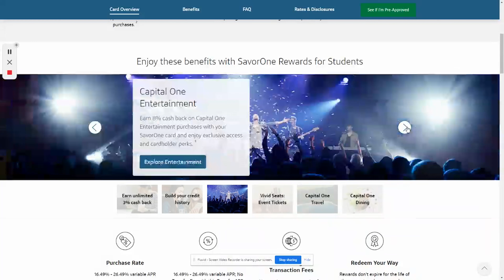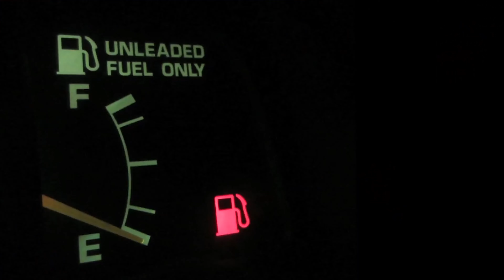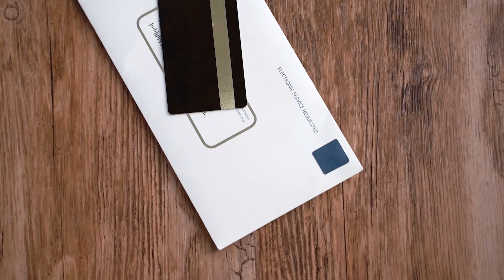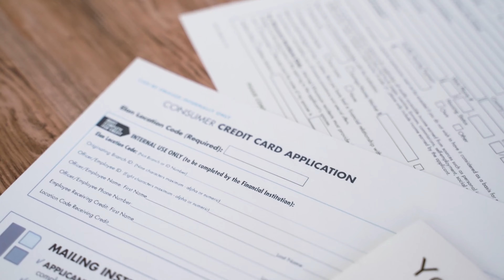$1,000 Credit Card Approval - 3% Cashback - SavorOne Student Cash Rewards Credit Card | Rickita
SavorOne Student Cash Rewards Credit Card is one of the best credit cards for students. SavorOne Student Cash Rewards Credit Card offers 3% unlimited cash back and they offer a $100 sign-up bonus. Check out this credit card on my

Chapters

0:00 Get approved
1:00 Unlimited Cash Back
2:01 Cash Bonus
2:35 No Annual Fee
3:20 No Foreign Transaction Fee
4:41 Credit Wise
7:01 No Hard Inquiry
7:55 Similar Cards